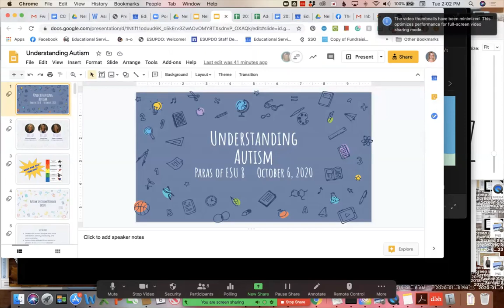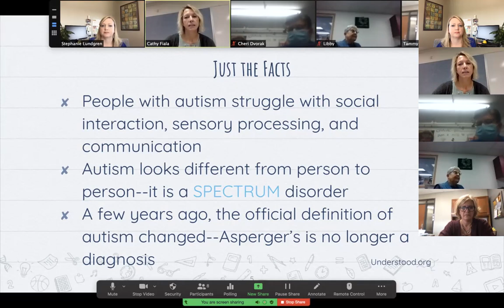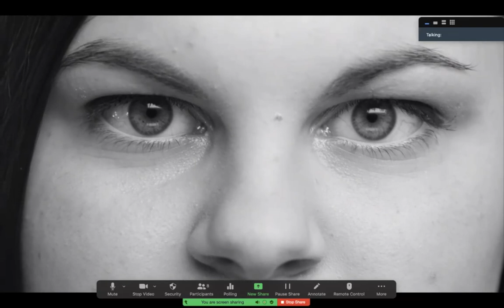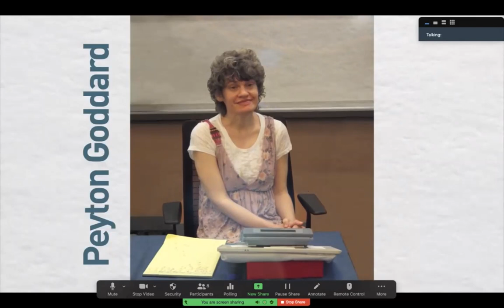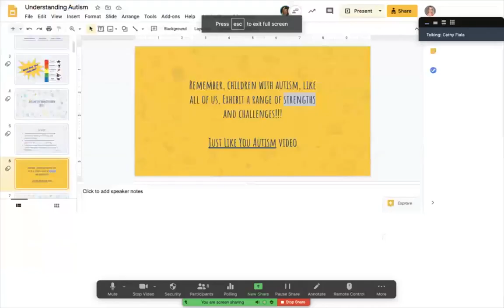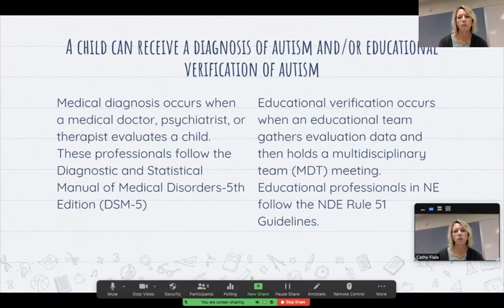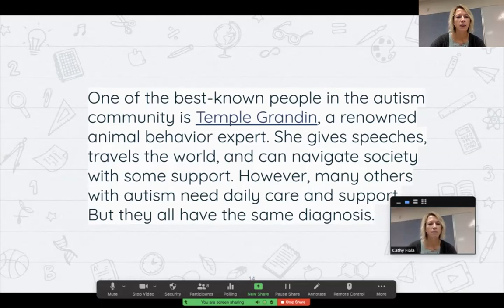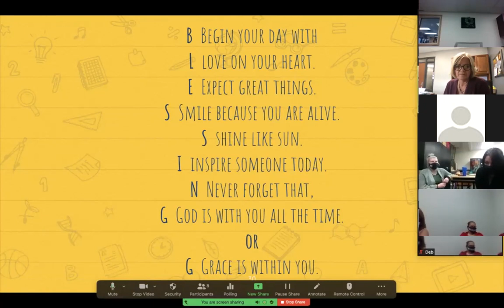Para Zoom Oct 2020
Learn more about Autism, some self-care ideas for Fall, and review how you are using your para superpowers.